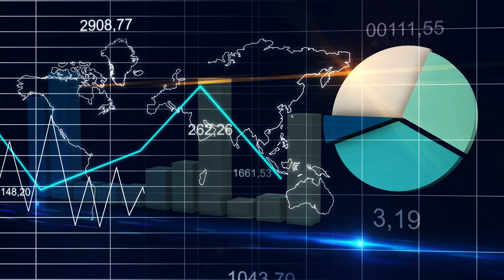घर के आटे में चुपचाप डाल दे ये चीजें , इतना बरसेगा पैसा की आप संभाल नहीं पाओगे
घर के आटे में चुपचाप डाल दे ये चीजे , इतना बरसेगा पैसा संभाल नहीं पाओगे